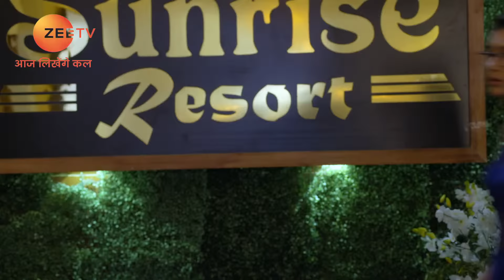Rhea से Abhi ने माँगी माफ़ी | Kumkum Bhagya | Full Ep 1384 | Zee TV | 7 Jun 2019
as per her ploy to tarnish Prachi's image, Riya fakes her accident and makes it seem like Prachi is responsible. Abhi is shattered to learn about Riya's accident.

Show Name : Kumkum Bhagya
Producer/Star Cast : Mugdha Chaphekar, Krishna Kaul, Rachi Sharma, Abrar Qazi.
Episode No : 1384